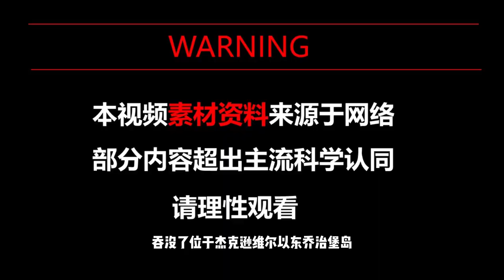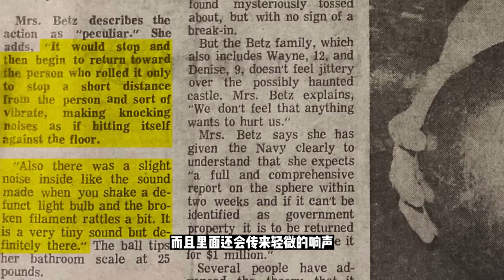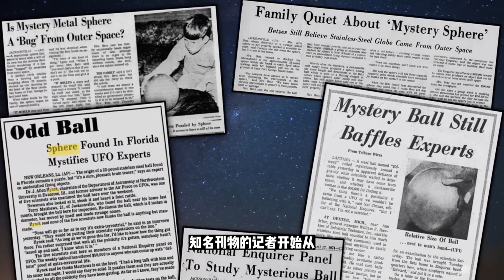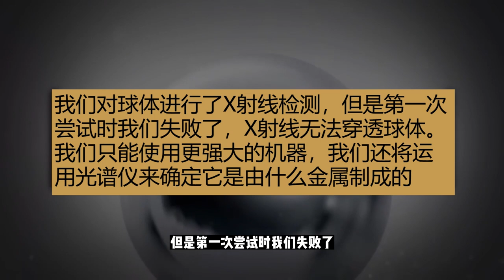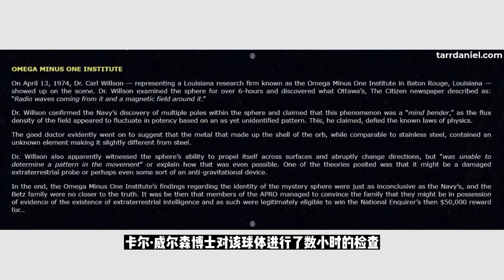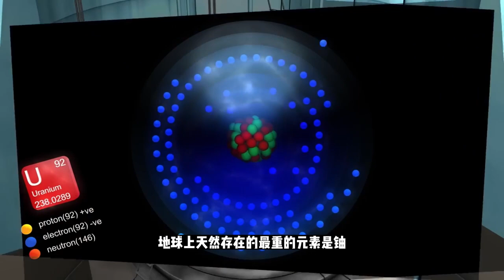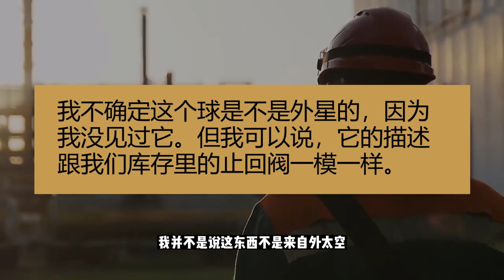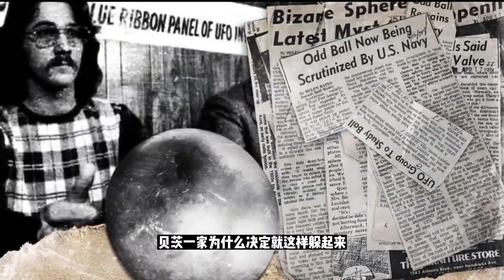【贝茨球】“水滴” 本滴？这个球会隔空开关门、能爬坡、喜欢晴天，更细思极恐的是制造它的元素比地球上任何已知材料都重得多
如今，我们的科技在飞速的发展，每过一段时间就有令人惊讶的科技突破产生。

然而，仍有大量奇怪的神奇东西无法找到合理的科学解释，无论是它们的工作方式或者他们本身的存在：比如带有奇怪密码的书籍、无法解释的地图、雕刻着不寻常形状的石头、描绘奇怪事物的古代人物，以及……今天我们要说的贝茨球，一个美国家庭在 20 世纪 70 年代意外发现的神秘金属球体，它居然可以自主移动…